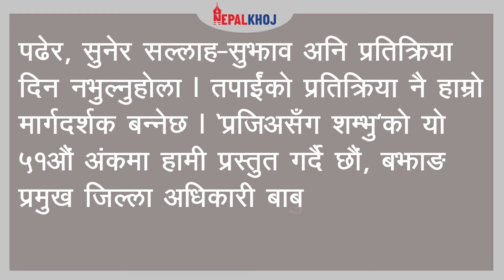‘संघीयता असफल होइन, नागरिकको आकांक्षा धेरै भएकाले माग पूरा नभएको हो । बाबुराम अर्याल, प्रजिअ बझाङ ।